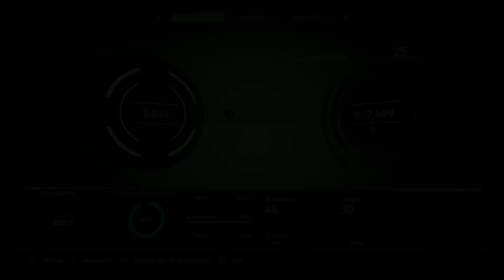The Surge, Full let's play #4 Production central B+DLC Frontier Rider[Fr]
Ici, on découvre Production central B, la zone qui est au coeur du jeux, et une rapide présentation de Frontier Rider, premier DLC du jeux!